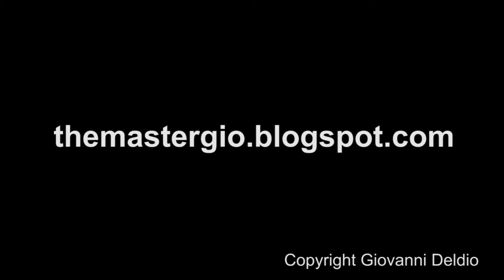"Terrifier"s David Howarrd Thornton Talks with Us at WinterCon 2018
David Howard Thornton, who played Art the Clown in slasher flick, "Terrifier", talked to us about the movie and more at WinterCon 2018.